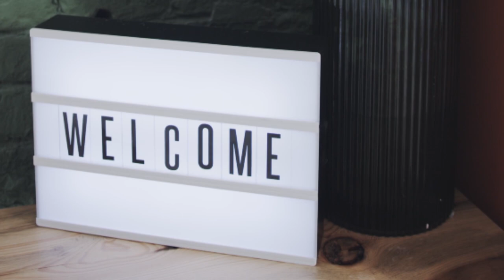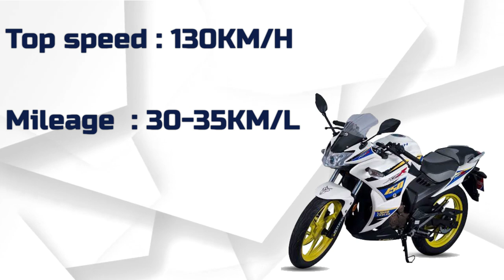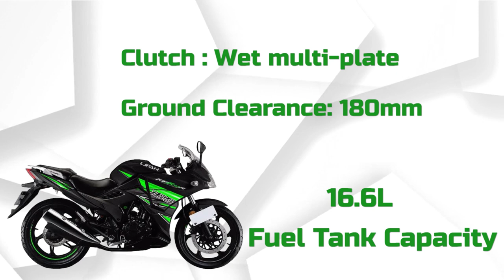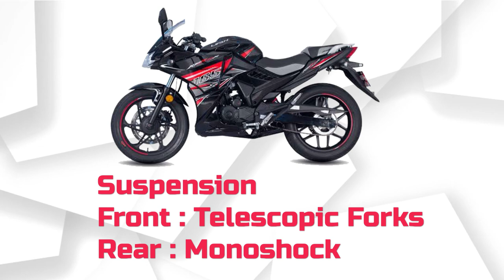Top 4 Sports Bike Under 2 Lac। ২ লাখ টাকার নিচে স্পোর্টস বাইক। Bikers Of Bangladesh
Sports bike's demand is increasing day in Bangladesh. Young generation is getting crazy about these bikes look and speed. India is the biggest exporter of sports bike in Bangladesh. But now a days Chinese bikes are trying to take over the market and Bangladesh's local companies are coming forward to compete.

# Roadmaster Rapido 165cc Specification Review and Price
# Lifan KPR 150 Specification Review and Price
# Lifan KPR 165 Specification Review and Price
# Lifan KPR 165 Fi Version Specification Review and Price

Bikers of Bangladesh is a biking community itself. Here you can share your feelings about bikes.
No matter which bike you ride 50cc - 165cc,  Scooty or Sports. You are a biker.
Even if you don’t have any bike for now but you have passion about biking than you are a biker to us.
We are Brothers. We are family. We are Bikers of Bangladesh.